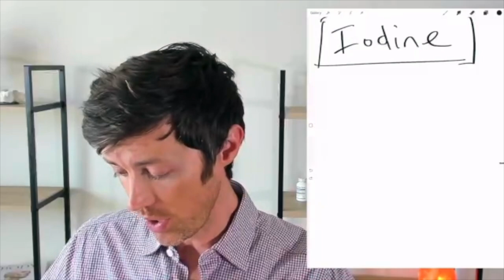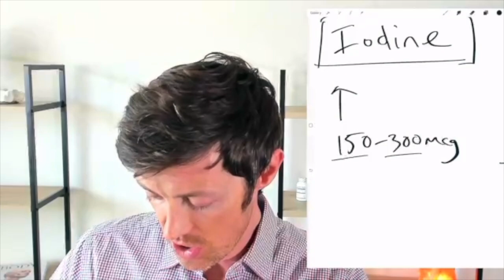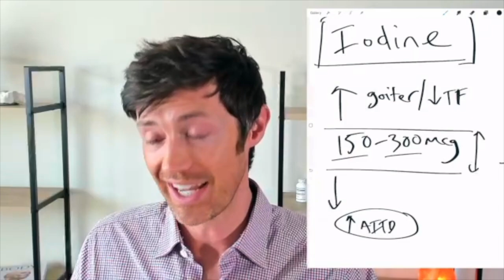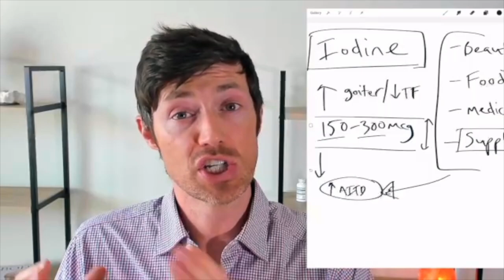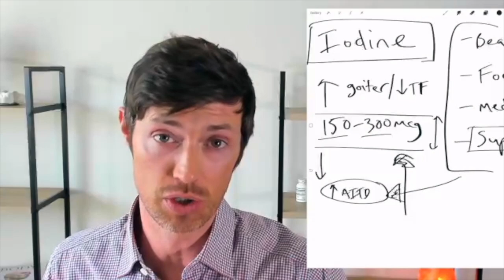How Much Iodine Should You Take Each Day?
Iodine is critical for overall health, especially thyroid health. But the question is, how much should you be getting each day? This is an incredibly contentious topic because everyone seems to have a different opinion. What I'm going to do today is break down iodine dosing in a simple and easy-to-understand way so you understand how much you should be taking to minimize negative outcomes while maximizing positive ones.

When you look at the RDA for iodine you'll see that the recommended dosing should be between 150 and 270 (~300) mcg per day depending on whether or not you are a lactating woman or a pregnant woman. Those who are lactating or pregnant require more than the average adult because they need to make up for what a developing child needs.

What happens when you don't get enough iodine? You will end up with a goiter and hypothyroidism which is not ideal.

What happens when you get too much? You increase your risk of developing autoimmune thyroid disease like Hashimoto's and Graves' disease.

How can you prevent these conditions? By sticking to the optimal range of 150 to 300mcg per day of total iodine intake.

This number takes into account your total iodine intake from ALL sources so make sure you account for hidden sources of iodine when determining your total intake.

Hidden sources of iodine include beauty products, foods, supplements, and medications.

If your total iodine intake is too high then you may benefit from temporarily reducing your iodine intake to metabolize the extra iodine out of your body.